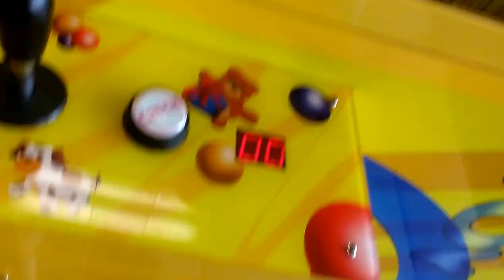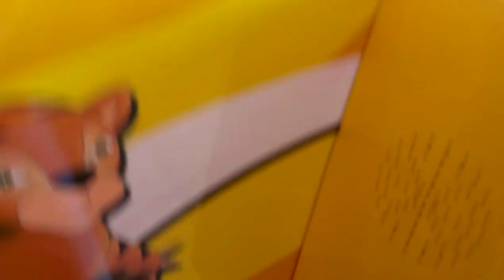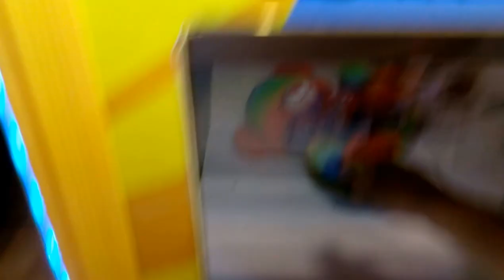CAPTAIN NAMCO VS TOY CHEST CLAW MACHINE EPISODE 62 PERFECT GRAB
THIS WAS FILMED A COUPLE OF DAYS AGO AT MY LOCAL FLYIN J HERE IT IS LOOKIN LIKE TH STRONG CLAW HAS RETURNED IT DEFINTELY AINT AS WEEK AS IT WAS SO HOPIN IT WILL STAY LIKE THIS